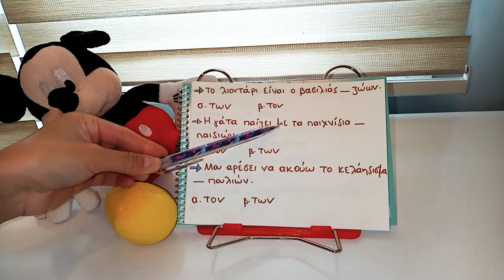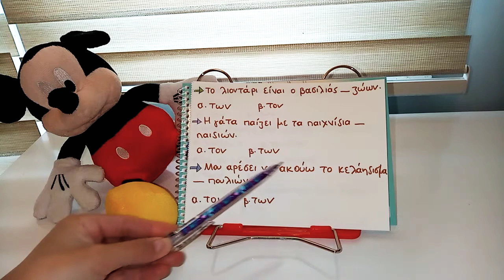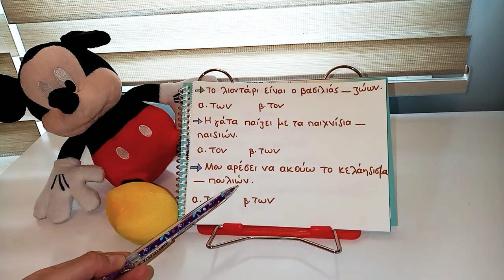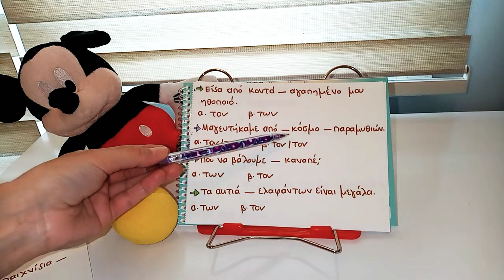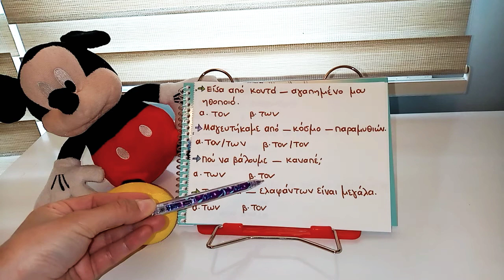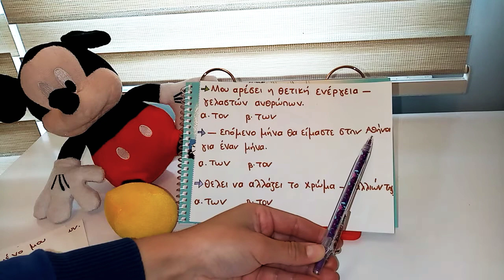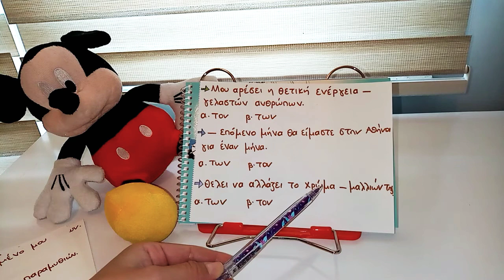Yunanca Hangi "τον /των" Yazmalıyız ? DİKKAT ! 🔔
Yunancada "τον" "των" ikisi de aynı okunur fakat anlam ve yazılış farkı vardır. Hangisi  nerede, hangi anlamda kullanılır? Detaylar videoda ! 💙

👉Yunanca cümle yapılarını daha iyi anlamak için her videoyu sonuna kadar izlemeyi unutma
Yeni videolardan haberdar olmak için, bildirimi açmayı unutma ❤

🔔Her gün Yunanca ''Mini Test'' için aşağıdaki Instagram adresimi takip edebilirsin.